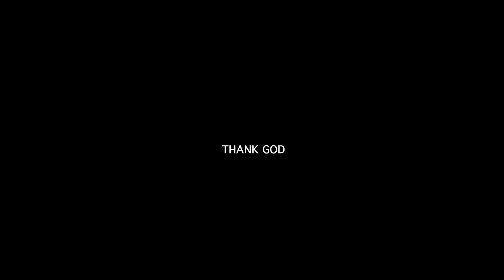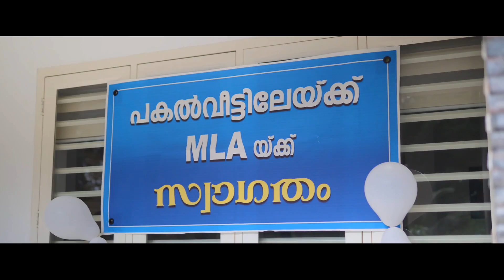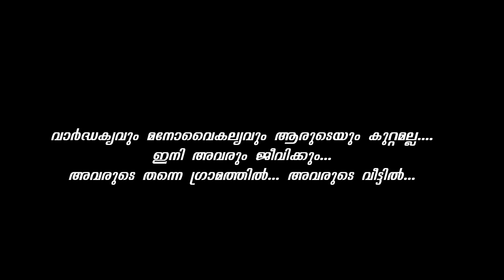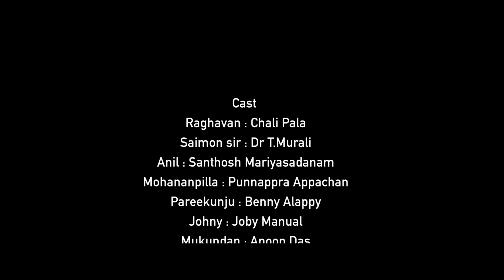Pakalveedu |പകൽ വീട് | Short Movie | Mariyasadanam Pala|santhosh mariyasadanam |Malayalam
Pakalveedu |പകൽ വീട് |Telefilm | Short Movie | Mariyasadanam Pala|santhosh mariyasadanam |Malayalam

രാഹുൽ എങ്ങനെ നടനായി?... ഈ കൊച്ചു ടെലിഫിലിം രാഹുലിൽ വരുത്തിയ മാറ്റങ്ങൾ എന്ത്.? മറക്കാതെ കാണുക...
വാർദ്ധക്യവും മനോരോഗവും ഒരു കുറ്റമല്ല അവരും ജീവിക്കും.
അവരുടെ തന്നെ ഗ്രാമത്തിൽ.
അവരുടെ വീട്ടിൽ.

Mariyasadanam
Kizhathadiyoor P.O Pala
Kottayam -686574
Kerala